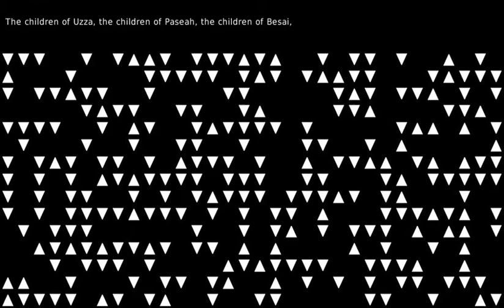It was a queer, sultry summer